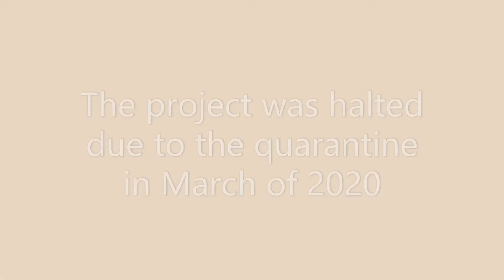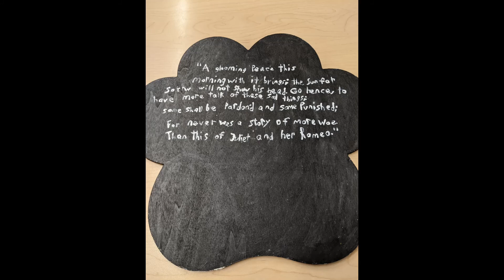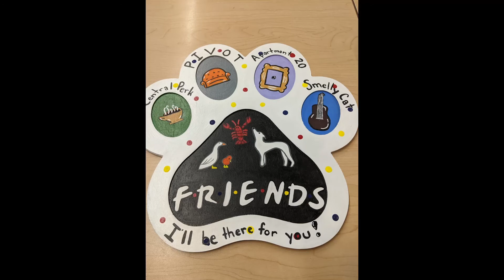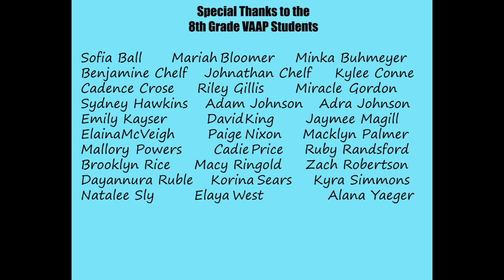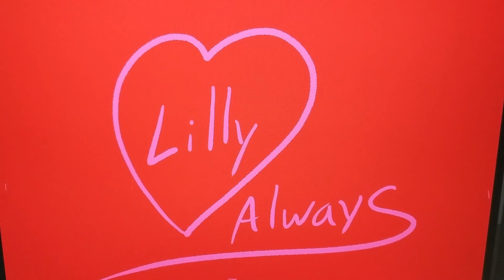Caring Arts Project Paw Prints Paintings